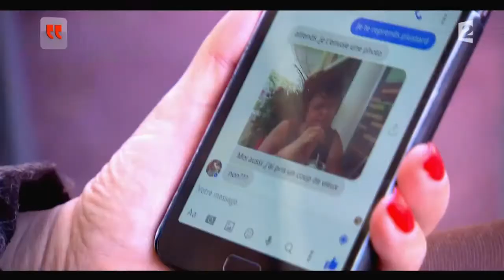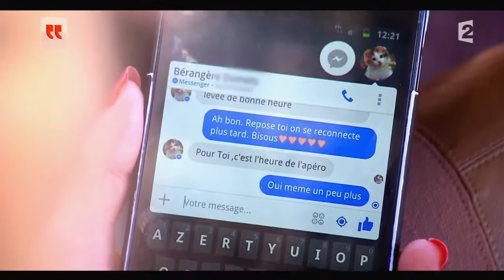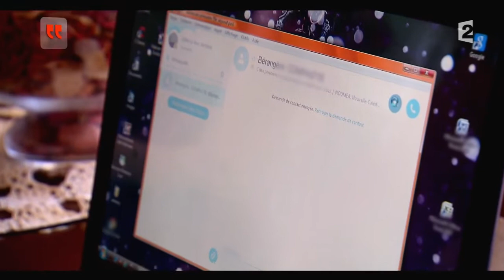Vivre une relation amicale à distance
Sylvie et Bérengère se sont retrouvées sur Internet il y a plus d'un an. La dernière étant à Nouméa, elles entretiennent une relation très forte à distance